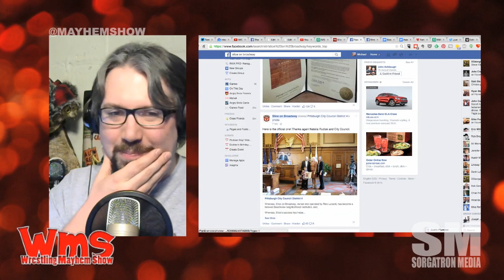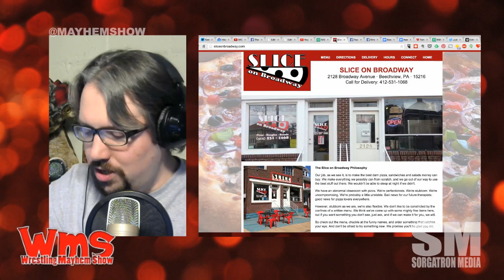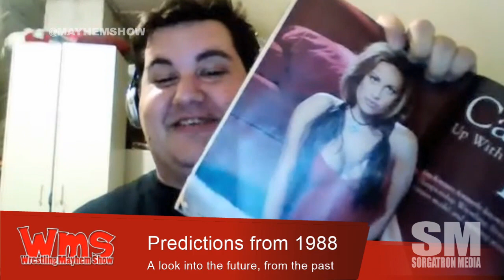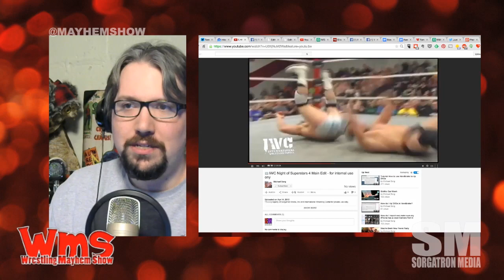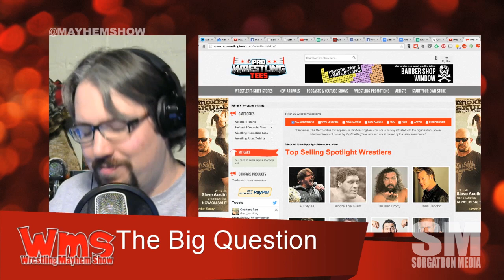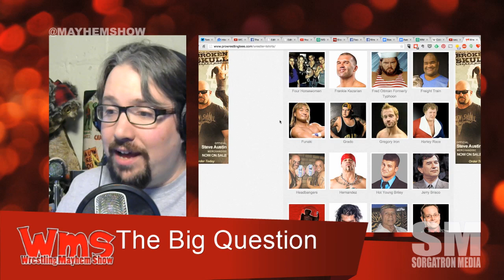Wrestling Mayhem Show 465: The Influence of Shawn McMahon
The SmackDown London crowd interference.
Professional wrestler Chris Lerusso talks his experience with rowdy fans.
The Extreme Rules PPV and if it is really an “extreme” show.
Wrestling predictions from 1988.
Wrestlers giving their verdicts on the OJ Simpson trial.
Other odd stuff from old pro wrestling magazines.
The Big Question: Is winning on an indy promotion more or less beneficial than losing on a major tv promotion?
Mad Mike talks about the latest going ons at TNA Wrestling.

Also make sure to:
Follow our stable on Twitter: DJ Lunchbox (@djlunchbox), Chris Lerusso (@chrislerusso), Eamon (@eamon2please), Mad Mike (@madmike4883), Rizz (@theerizz), Bobby (@bobbyfjtown), Wheelz (@hotwheelzrwa) and Mike Sorg (@mikesorg).